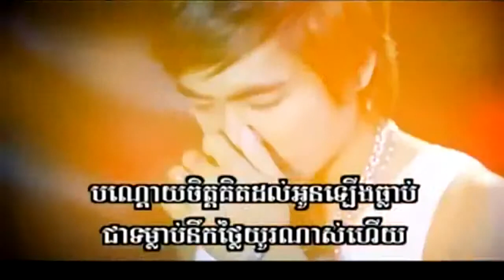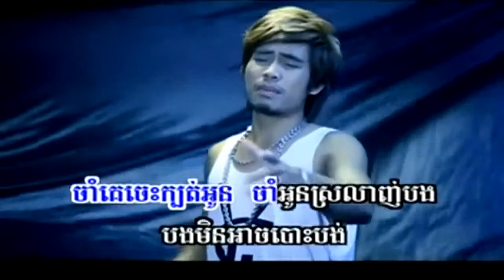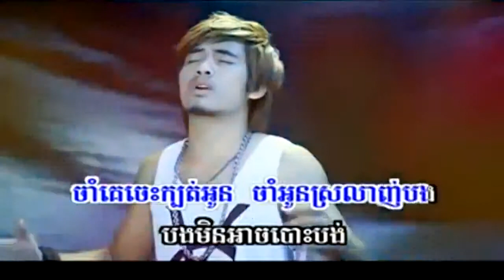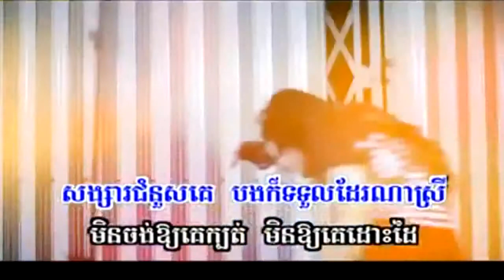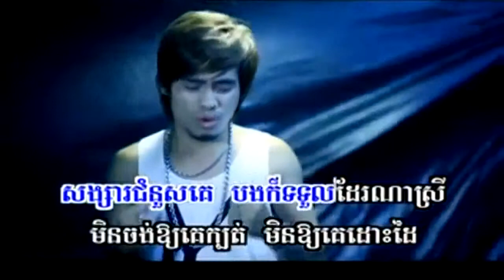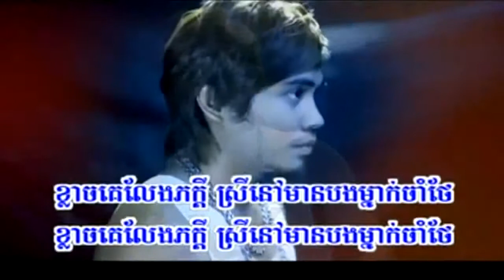Cham Ke Ches Kbot Oun By Chhay Vireakyuth VCD Karaoke